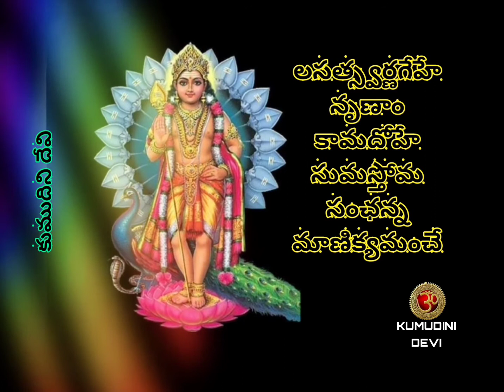SRI SUBRAHMANYA BHUJANGAM WITH TELUGU LYRICS | శ్రీ సుబ్రహ్మణ్య భుజంగం లిరిక్స్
శ్రీ శంకరాచార్య విరచిత సుబ్రహ్మణ్య భుజంగం తెలుగు లిరిక్స్-

This video uploaded without any commercial intension or monitery benefits.